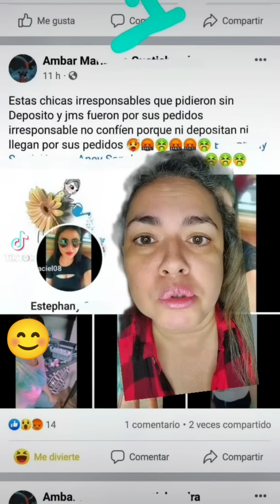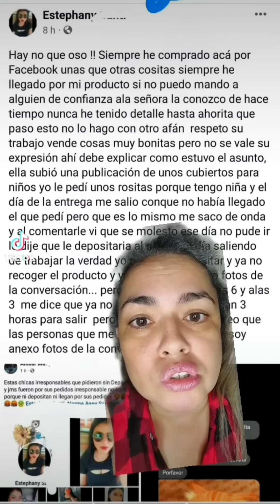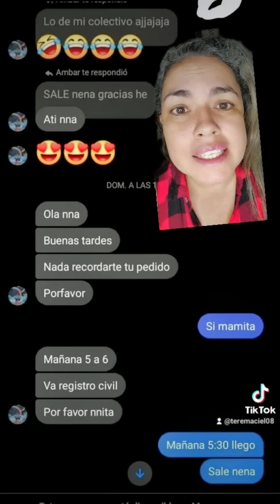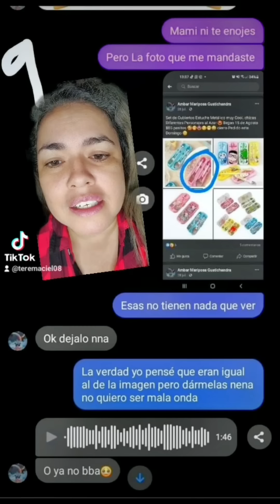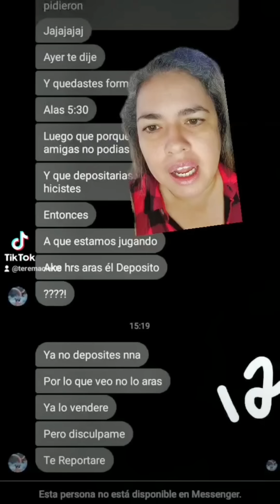No te traje lo que me pediste, pero me lo tienes que comprar de a 🥚